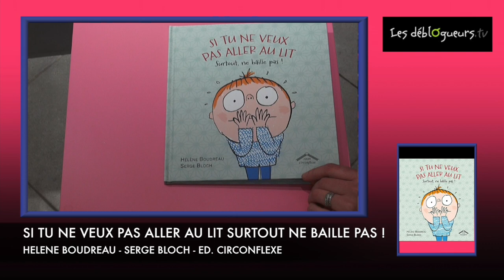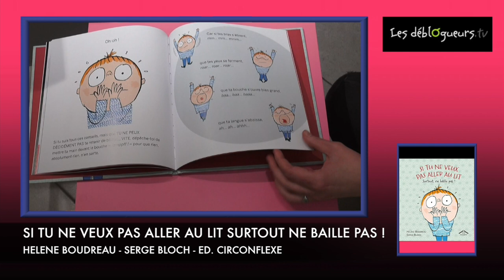La chronique de Mélanie - Si tu ne veux pas aller au lit surtout ne baîlle ! pas !